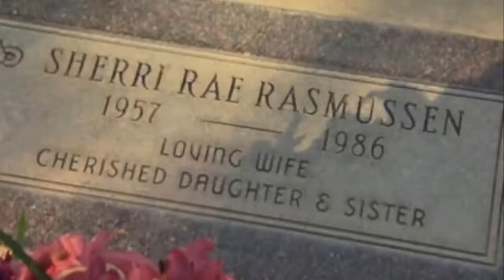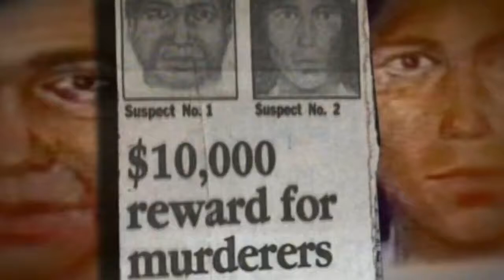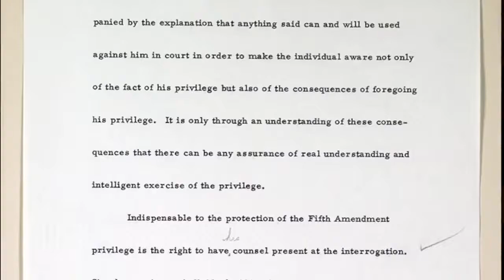The cold blooded killer - cop Stephanie Lazarus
Stephanie was a cop who nearly got away with a nasty murder. In the end, she got what she deserved, because of great cops doing their job on a higly professional level.